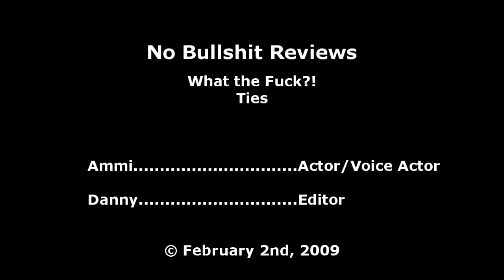What the Fuck?! Ties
In this deep psychological exposé, our expert scientists determine just what exactly the purpose of ties is.